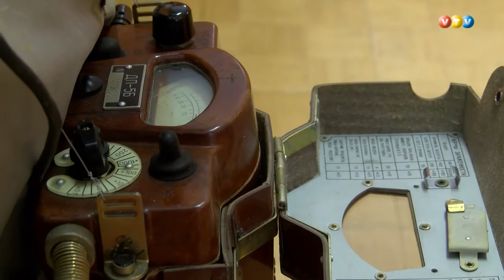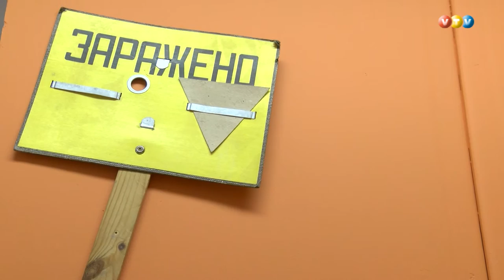Skats uz notikumiem Černobiļā